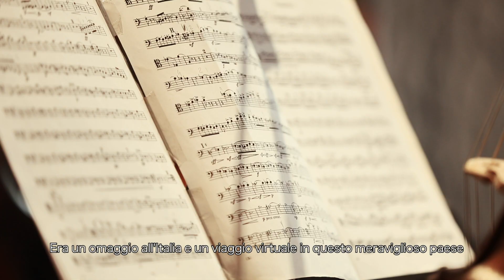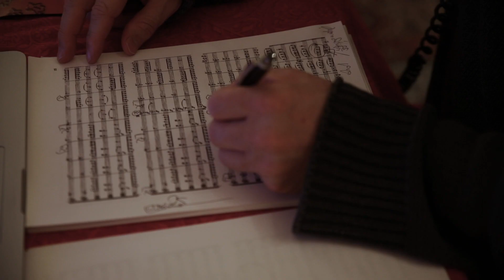Quartetto di Cremona - Italian Postcards Trailer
The award-winning Italian quartet Quartetto di Cremona celebrates its 20th year anniversary as an internationally acclaimed performing and recording ensemble with the release of their first album for AVIE Records: Italian Postcards. It’s a collection of music inspired by the sounds, landscapes, history and romance of Italy, written by non Italian composers: Nimrod Borenstein’s Cieli d’Italia, commissioned by the Quartet; Hugo Wolf’s Italian Serenade; Mozart’s very first String Quartet, “Lodi”; and Tchaikovsky’s String Sextet, “Souvenir de Florence”.

Violist Ori Kam (Jerusalem Quartet) and cellist Eckart Runge (former founding member of the Artemis Quartet) join the Cremona for the Tchaikovsky’s sextet.

«Italian Postcards» illustrates the Quartetto – «is about coming back to our country, where we started. It’s an homage to our “Bel Paese,” although seen through the eyes of foreign composers who were inspired by our country. We wanted a few pieces that would offer short musical “snapshots” of Italy, and the works by Mozart, Wolf and Borenstein worked perfectly for that. We have always loved Tchaikovsky’s “Souvenir de Florence” which here serves as a bigger, more substantial piece to balance out the shorter works. Plus, it provided us the opportunity to collaborate with two fantastic players and friends, Ori Kam and Eckart Runge».

Made possible by the Franco Buitoni Award received by the Cremona in 2019, this CD was recorded at the beautiful Fondazione Spinola Banna per l’Arte.